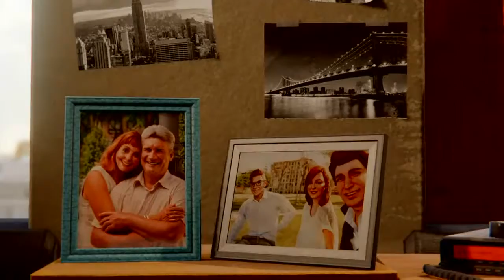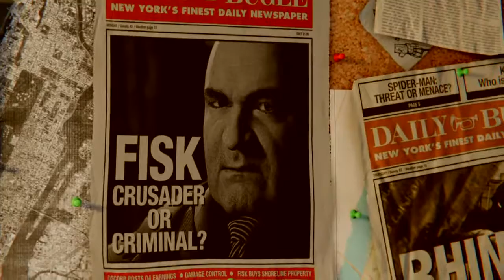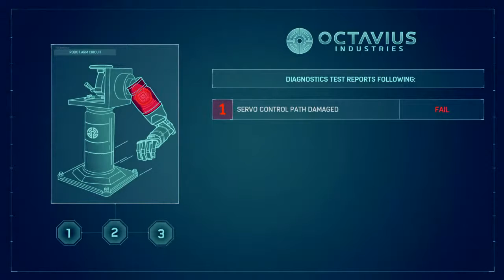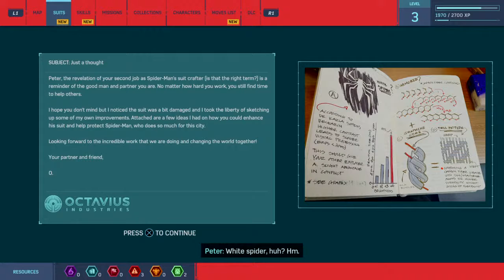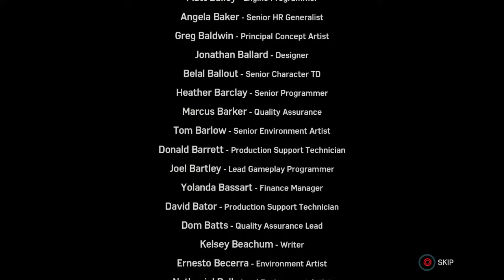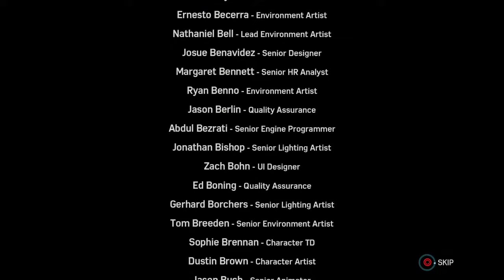Playing spider man part 1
i enjoy playing games with my son and daughter and thought id share it online for anyone who wants to watch